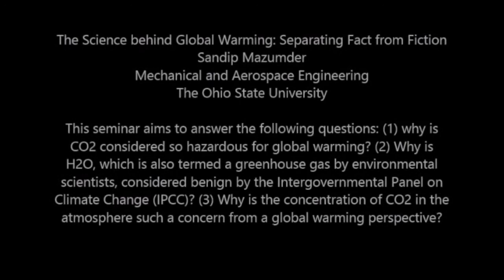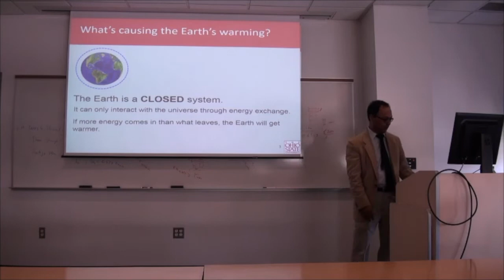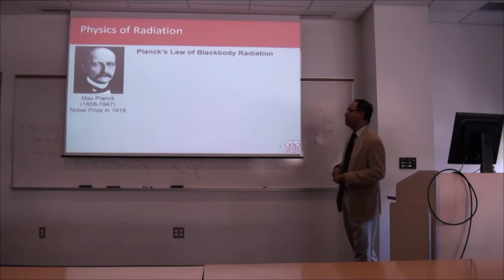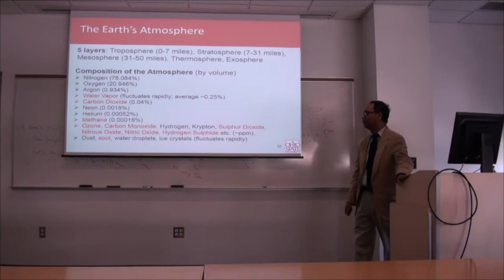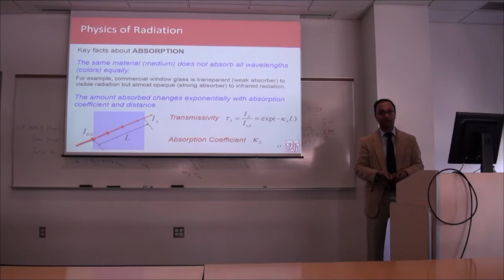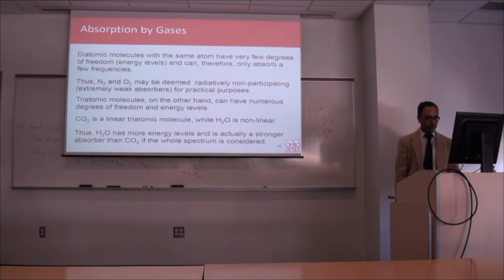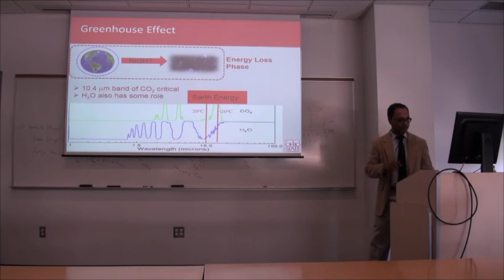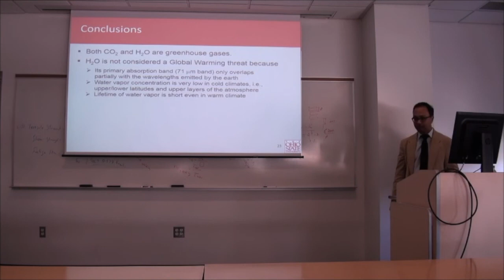The Science Behind Global Warming: Separating Fact from Fiction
Professor Sandip Mazumder presents the fundamental science behind the greenhouse effect and global warming.

The seminar aims to answer the following questions:
1. Why is CO2 considered so hazardous for global warming?
Why is H2O, which is also termed a greenhouse gas by environmental scientists, considered benign by the Intergovernmental Panel on Climate Change (IPCC)?
3. Why is the concentration of CO2 in the atmosphere such a concern from a global warming perspective?